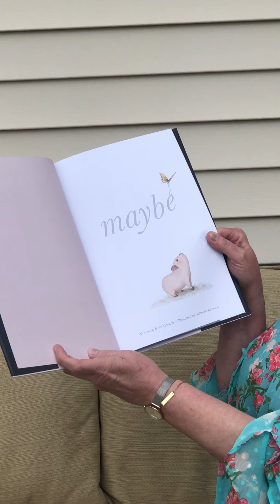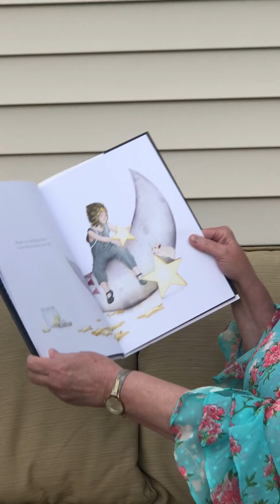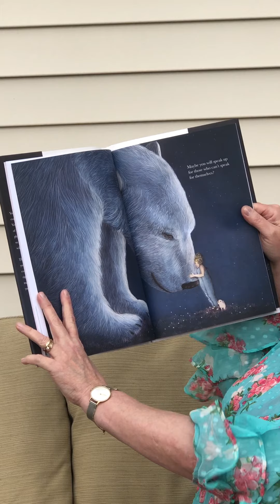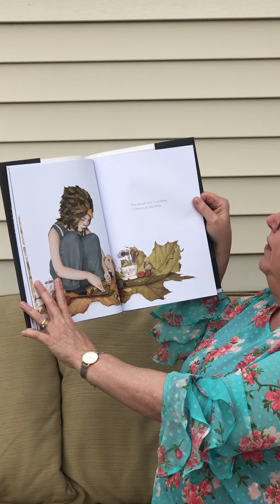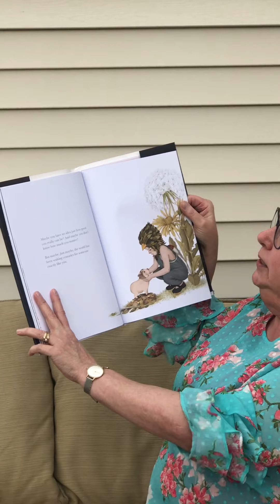Maybe, as read by Karen Holden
Maybe, written by Kobi Yamada and illustrated by Gabriella Barouch, is a story about the endless potential in all of us. Karen Holden, St. Paul Book Corner manager, reads this book in honor of all of those who are graduating from preschool through college this spring.

You are the only you there ever has been or ever will be. You are unique in all the universe. Just the odds of you being here at this exact place and this exact time are so great and so rare that it will never happen again. Written by New York Times best-selling author Kobi Yamada, this is a story for everything you will do and everything you can be. It’s a story about all the possibilities ahead of you. It’s for who you are right now and it’s for all the magical, unbounded potential you hold inside. With its beautiful visual storytelling and timeless message, Maybe is an inspiring story for kids of all ages.